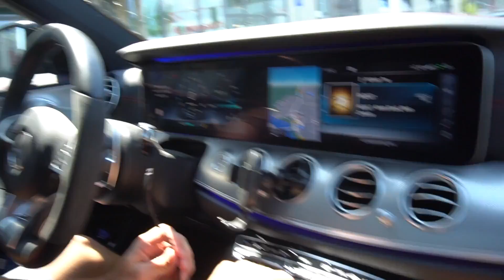Wenn Bibi H. Wap Bap im IKEA läuft... | Oskar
Wenn Bibi H. Wap Bap im IKEA läuft...

Ich bin mit David in einem AMG in die Schweiz zum IKEA gefahren. Auf der Fahrt haben wir ein kleines Q&A gemacht, in dem wir ein paar Interessante Fragen geklärt haben!
Bei IKEA haben wir nach neuen Möbeln geschaut und eine erschreckende Entdeckung gemacht...: Wap Bap im IKEA

Ich bin Oskar, 16 Jahre alt, und möchte euch mit meinen YouTube Videos unterhalten und inspirieren. Meine Videos reichen dabei von Technik orientierten Videos, DIY (Do it yourself) Projekten, zu aufwendigen und kreativen Vlogs. Auf anderen Social Media Plattformen bin ich auch unter „dieseroskar“ zu finden.